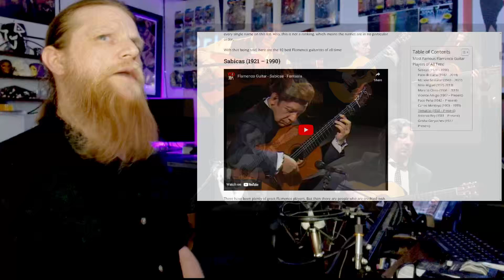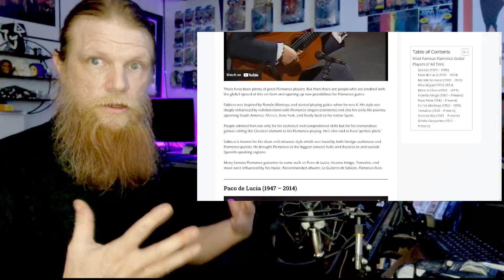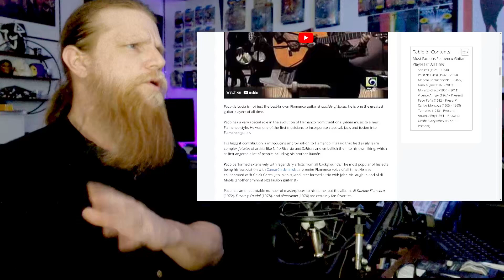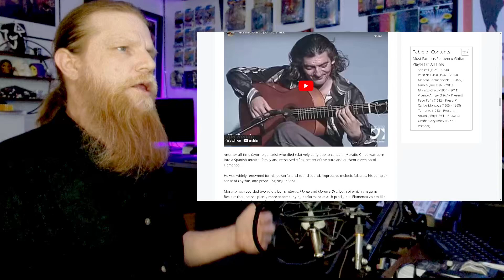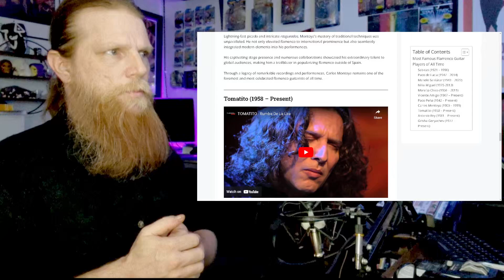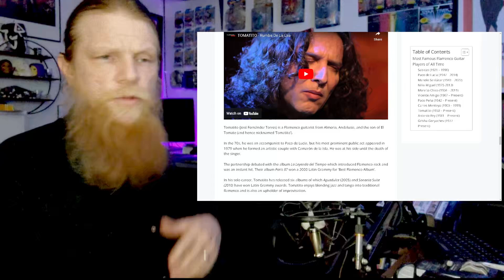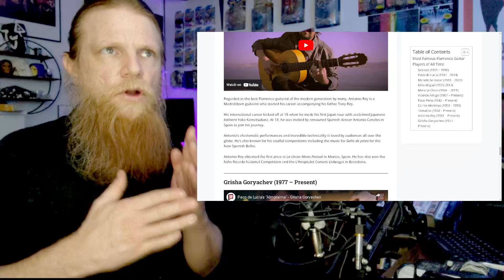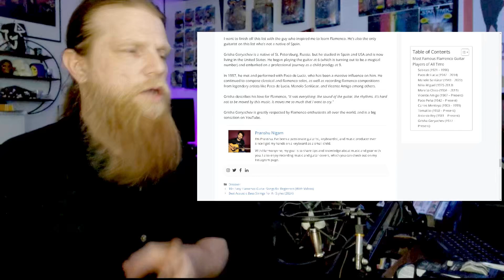12 Flamenco Guitarists You Should Know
Today we are going to be talking about 12 or more Flamenco guitar players you should know about! Flamenco is a genre of music born out of Spain and has gone through quite the evolution over the years with many incredible key players, one is even considered the best guitarist in the world! In this video we will list off just a few of these incredible musicians that have brought Flamenco to what it is today! We will have all the links provided below for you to help get you stated with your own journey into the incredible genre that is Flamenco! Have you heard of Flamenco music before? what is one of you favorite Flamenco artists? Let me know what you think!